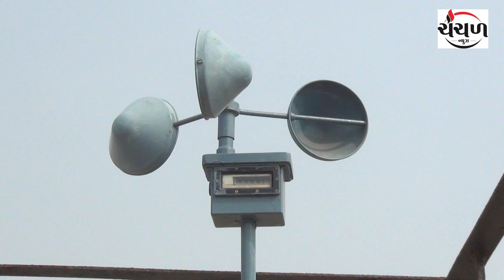આગામી ત્રણ દિવસ સૌરાષ્ટ્ર સહિત દરિયાકાંઠા વિસ્તારમાં હીટવેવની આગાહી કરવામાં આવી